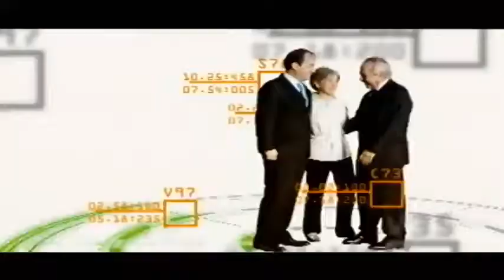El rostro de una tragedia